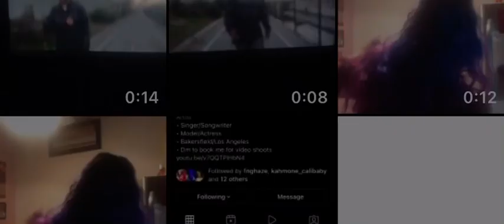Feather Stone Live